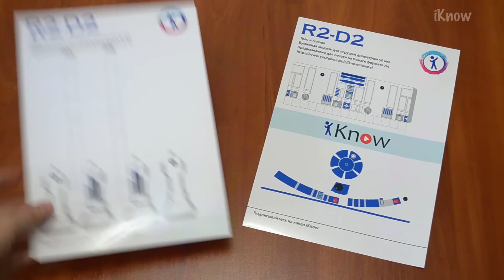Модель R2-D2 своими руками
В связи с выходом нового эпизода киносаги “Звездные войны” мы покажем Вам, как сделать модель дроида R2-D2 своими руками.